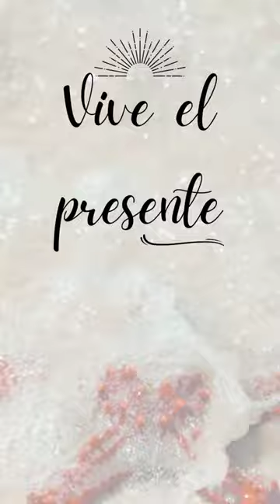👥Psicóloga online Maria Esteve